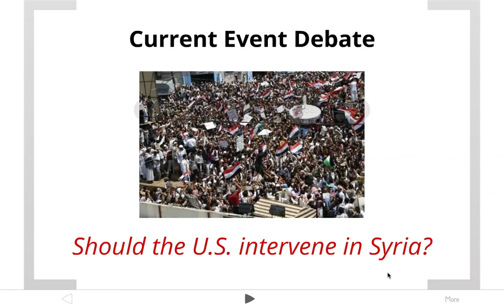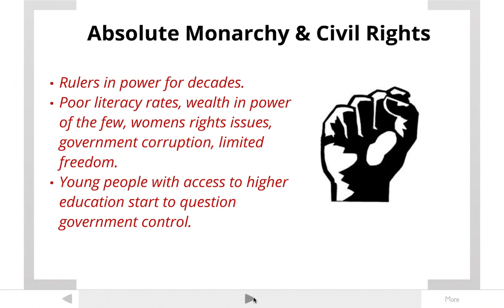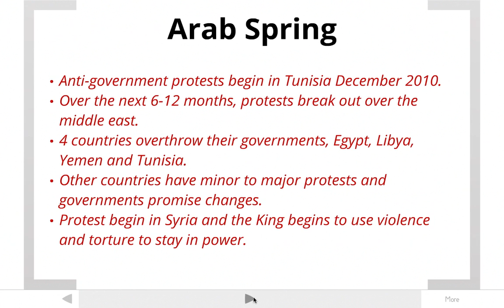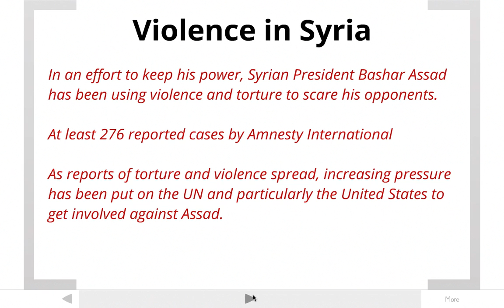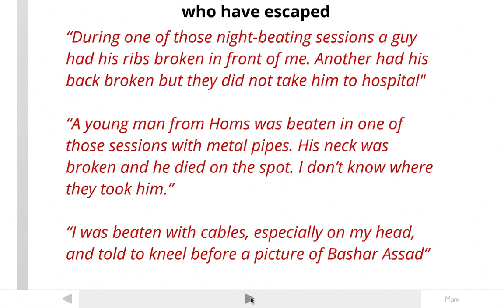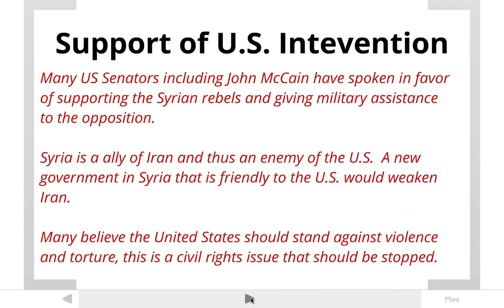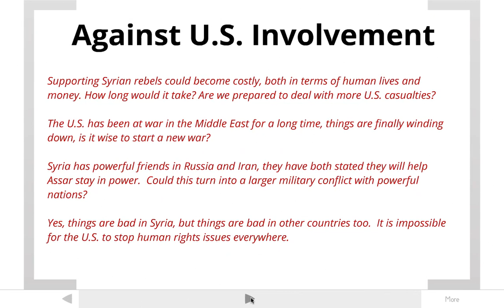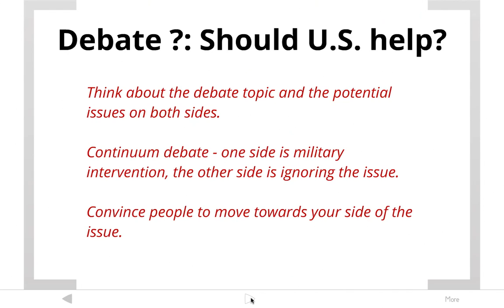Syria Debate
Some background on what is happening in Syria.  Used to inform students about the basic issues so they can debate whether or not the United States should get involved.